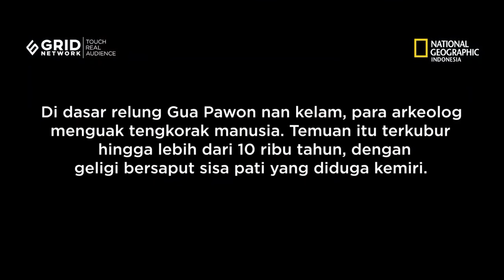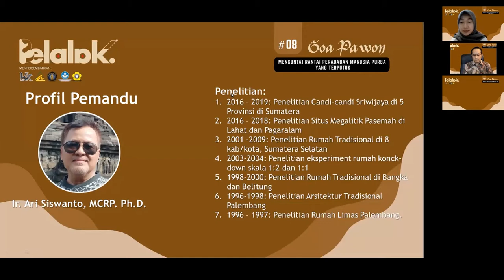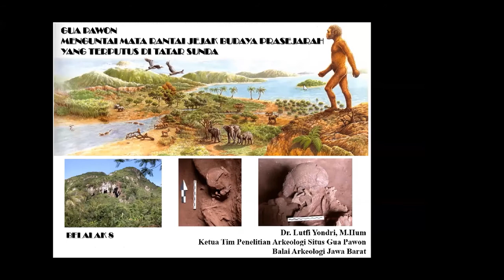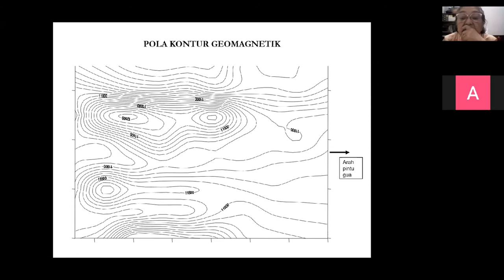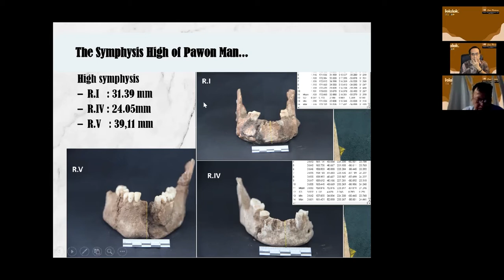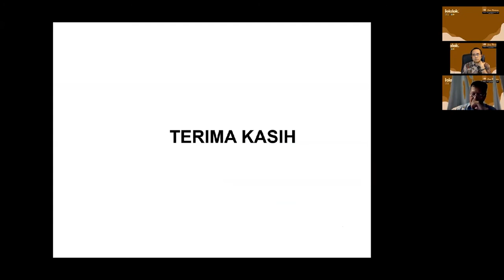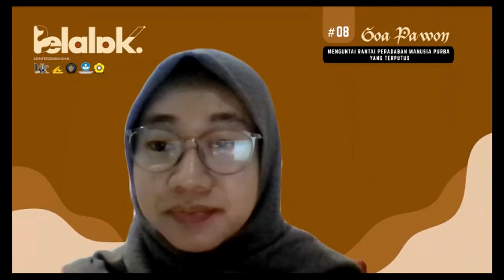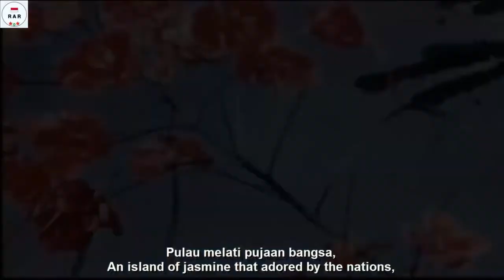Belalak #08 Goa Pawon: Menguntai Rantai Peradaban Manusia Purba yang Terputus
Belalak Series merupakan rangkaian diskusi terpumpun yang membahas topik/isu-isu hangat seputar dunia desain dan arsitektur dengan narasumber yang pastinya terpercaya dan memiliki segudang pengalaman yang siap mereka ceritakan kepada para audiens.

Pada Belalak Series kali ini, tema yang diangkat adalah Misteri Gunung Padang: Membonkar Ruang Purba. Bersama narasumber Dr. Lutfi Yondri, M.Hum. dan Ir. Ari Siswanto, MRCP., Ph.D. yang bercerita tentang manusia purba yang ada di Goa Pawon